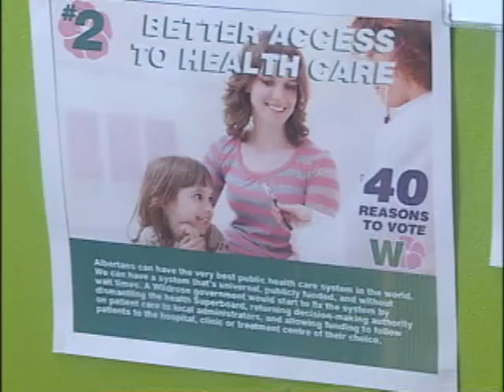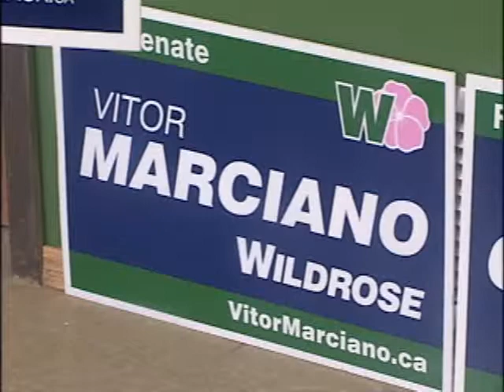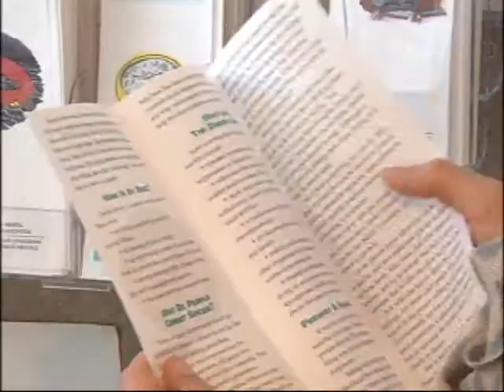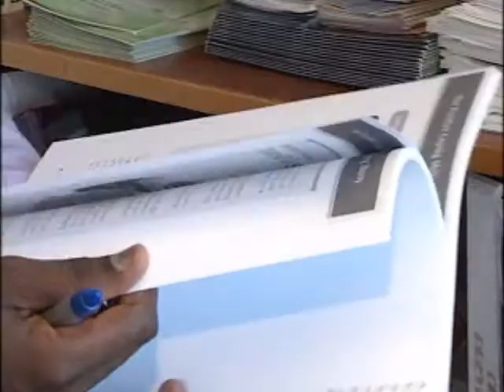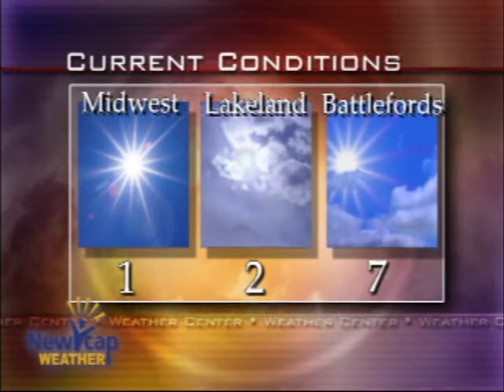NEWCAP NEWS 1 MARCH 21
Saskatchewan Budget, Alberta Budget, Ghost Committee Payback, Wildrose Office Opens, Alberta Doctor's Raise, Saskatchewan Population Spike, Suicide Rates